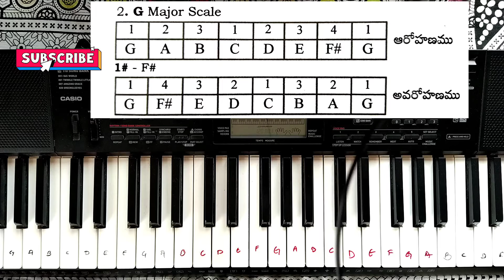G MAJOR Scale | Piano G Major Scale | Piano Scale in Telugu | Piano Lesson